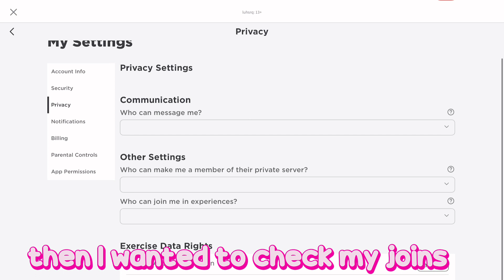People are quiting Roblox because of this..?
roblox I’m pretty so are u